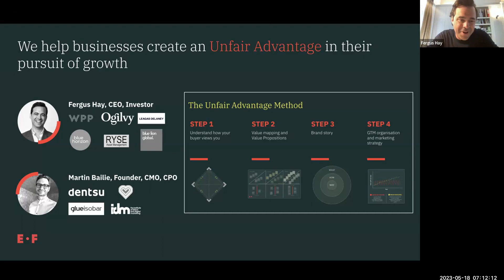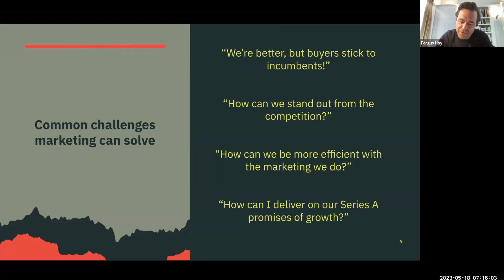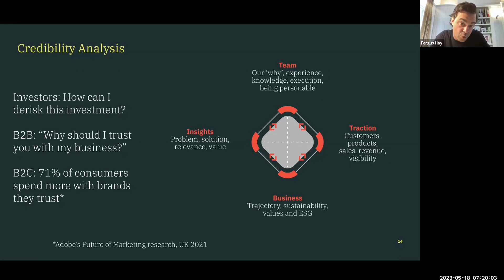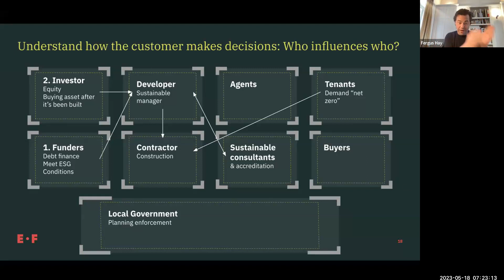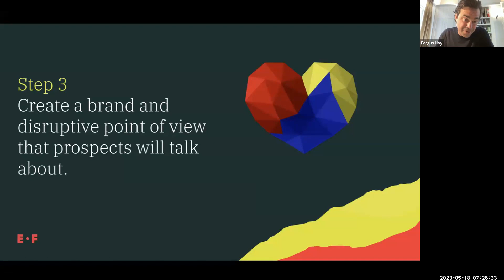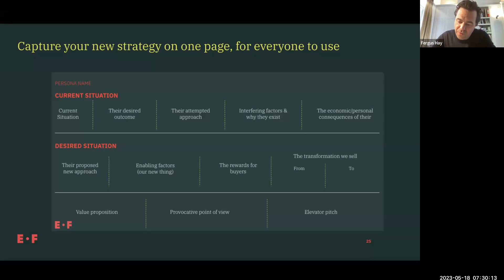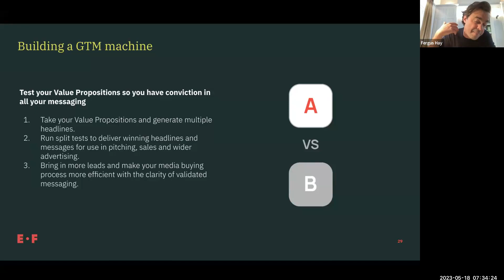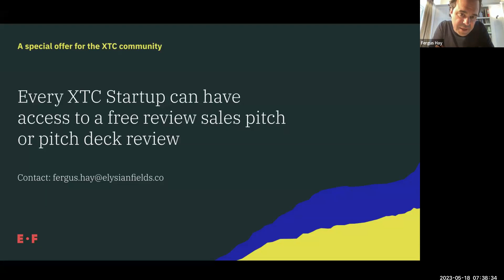Fergus Hay | Bootcamp 2023 | Marketing Strategy for Sustainable Growth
Fergus, Founder & CEO of Elysian Fields, joins us on this XTC Bootcamp session to talk about Creating Unfair Advantages: An Introduction to Marketing Strategy for Securing Long Term Sustainable Growth.